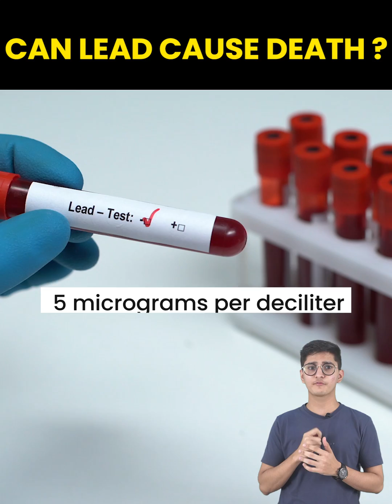can lead cause death? | is lead dangerous to humans? | lead can kill you | letstute.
how to complete one chapter in one hour
how to study one chapter in one hour
how to study
study tips
exam tips
exam tips